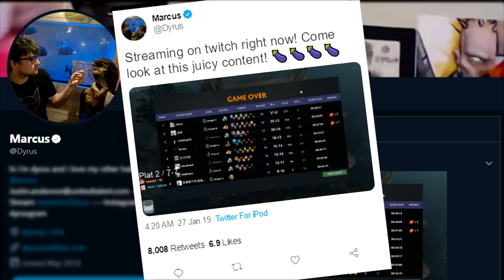DYRUS | I'm addicted to DOTA 2 Auto Chess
Dyrus, TSM, Team Solo Mid, Delta Fox, Twitch Streamer, Highlights, Streaming